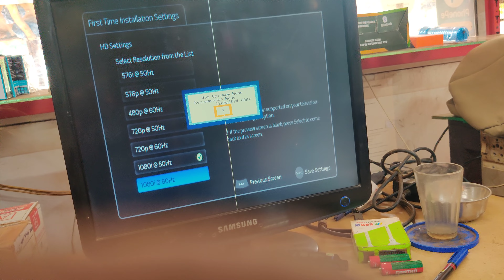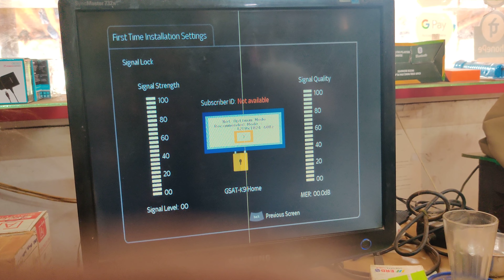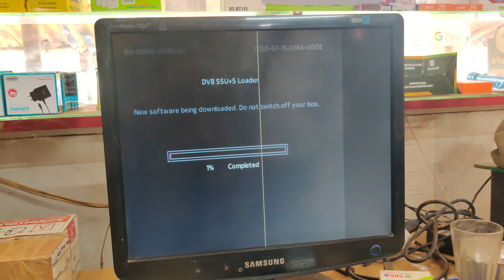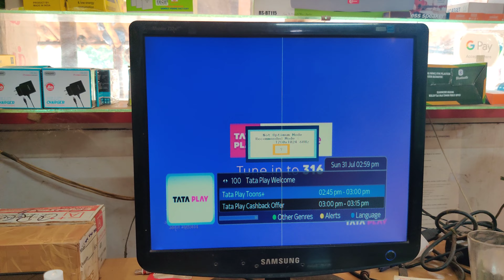TataPlay (TataSky) Force update tamil speech